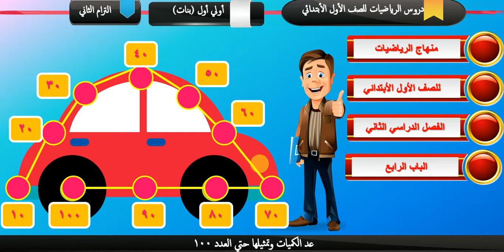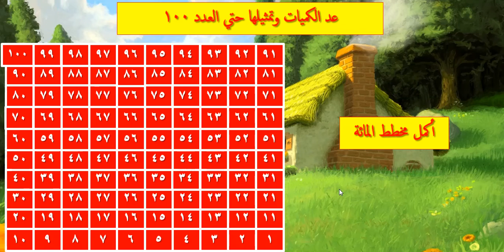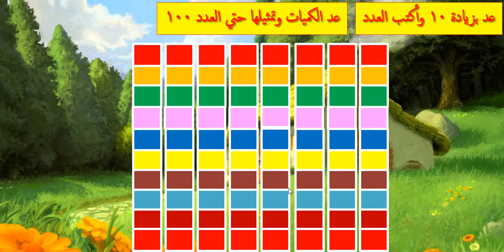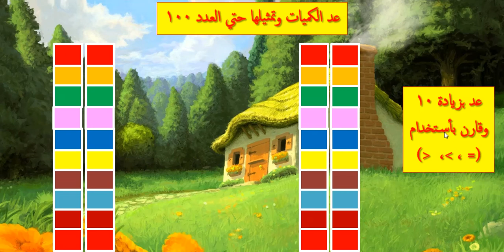شرح الدرس 100 عد الكميات وتمثيلها حتي العدد 100 الرياضيات أولي ابتدائي الترم الثاني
الرياضيات للصف الاول الابتدائي منهج الرياضيات للصف الاول الابتدائي 2019
منهج الرياضيات للصف الاول الابتدائي الجديد 2019
منهج الصف الاول الابتدائى رياضيات 2019
حساب اولى ابتدائى 2019
منهج اولى ابتدائى حساب
منهج الرياضيات للصف الاول الابتدائى الترم الثانى 2019
كتاب الرياضيات للصف الاول الابتدائي
كراس الرياضيات للصف الاول الابتدائي